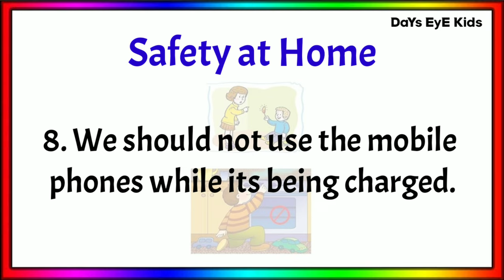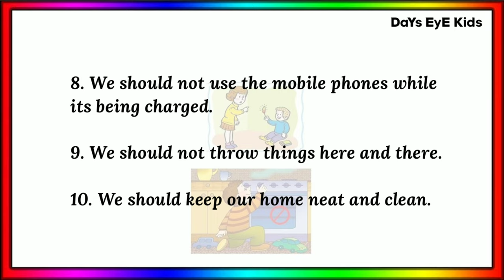10 Lines Essay on "Safety at Home" | A Short Essay about "Home Safety"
10 Lines Essay on "Safety at Home" | A Short Essay about "Home Safety"

This video helps kids and children to learn few lines about Safety at Home